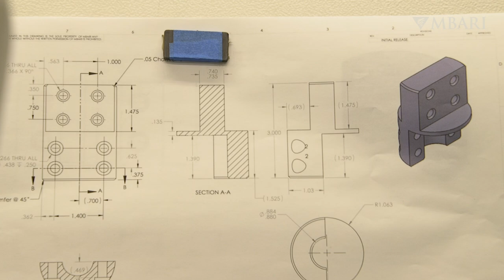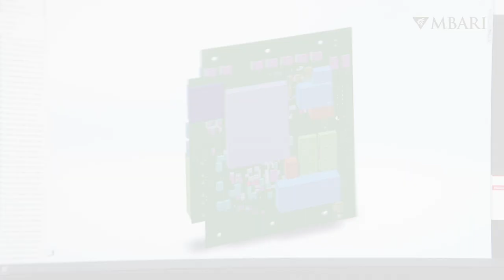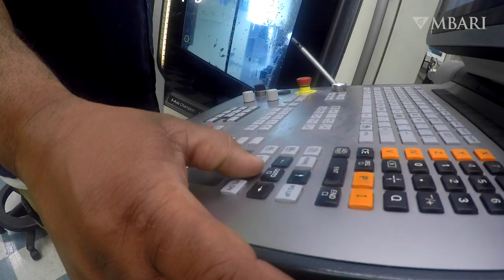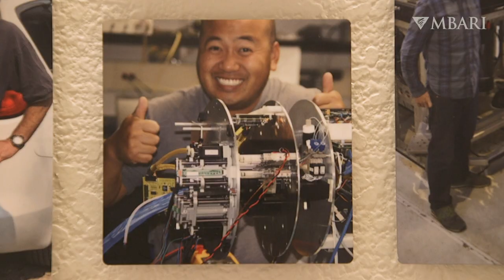Meet MBARI: The Manufacturing Group builds high-tech tools and instruments we deploy in the deep sea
To study the ocean, MBARI researchers and scientists not only need access to special equipment, they need that equipment to work—and last—under water. That’s where our Manufacturing Group comes in.

Led by Jose Rosal, MBARI’s Manufacturing Group works closely with our scientists and engineers to understand what they need to do their jobs better—then bring their ideas to life in the form of robots and other high-tech instruments.

Members of MBARI’s Manufacturing Group have a diverse set of skills that are critical to our research and tech innovation. Machinists take raw materials and process them to incredibly exact dimensions. Mechanical technicians build, modify, and repair all the mechanical parts that make our instruments work under water. Electronic technicians make electronic components, from circuit boards to wiring. Using wrenches and soldering irons as their instruments of choice, this team turns raw metals and a tangle of wires into a functional work of art able to withstand the harsh conditions of the deep sea.

MBARI’s mission is to advance marine science and engineering to understand our changing ocean. This year, we’re spotlighting various teams at MBARI to showcase the different ways we’re working to better understand the largest environment on Earth. We hope this series inspires a new generation of ocean explorers.

MBARI thrives by bringing together people with different perspectives and approaches to solve problems faced by our ocean. Learn how you can join our team

Video editor: Dave Timko
Production team: Heidi Cullen, Madeline Go, Kyra Schlining, Nancy Jacobsen Stout, Susan von Thun